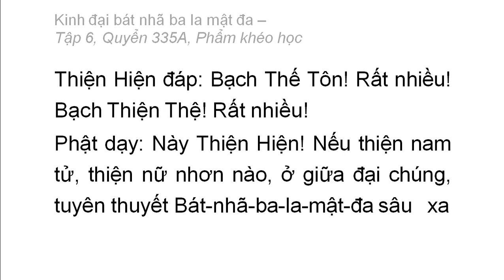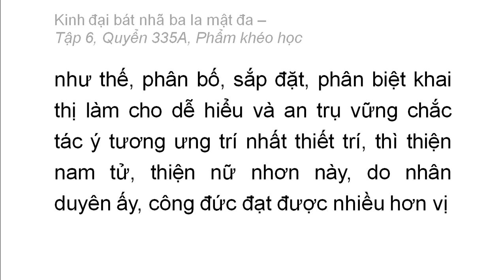Quyển 335A: Kinh đại bát nhã ba la mật đa - Phẩm khéo học (rất hay) (335/600) (2)